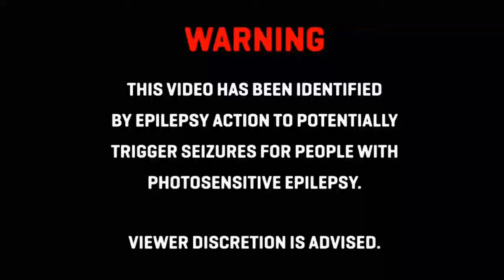Beats Plitz - Fyah [Bass Boosted]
Beats Plitz

This song is not from me. All rights are not from me.